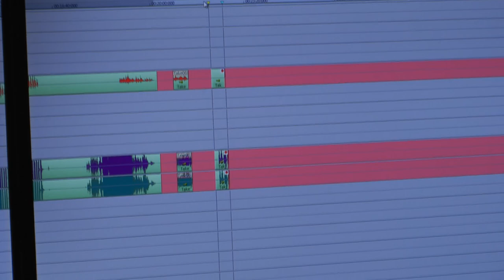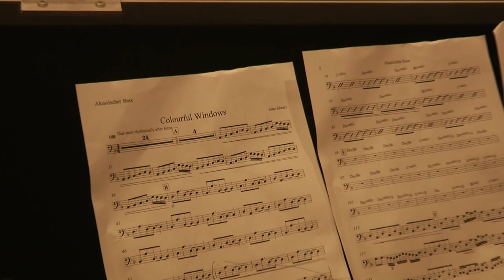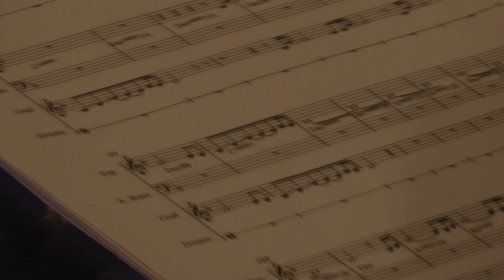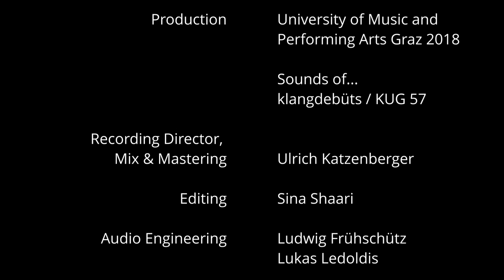Colourful Windows: Sina Shaari, Gerhard Ornig, Vasilis Koutsonanos & David Dresler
Colourful Windows

Sina Shaari: Oud, Composition
Gerhard Ornig: Trumpet
Vasilis Koutsonanos: Bass
David Dresler: Drums

Production: University of Music and Performing Arts Graz 2018

Sounds of... | Klangdebüts | KUG 57

Recording Director, Mix & Mastering: Ulrich Katzenberger

Editing: Sina Shaari

Audio Engineering: Ludwig Frühschütz & Lukas Ledoldis

Video Recordings:
Thorsten Schwarz
Institute 13 KUG
Coverr
Pexels
Pixabay

Video Live Concert @ Theater im Palais: Thorsten Schwarz

Video "Colourful Windows": Sina Shaari

Recorded @ the Music studio of the University of Music and Performing Arts Graz / May 2018

Special Thanks to:

University of Music and Performing Arts Graz
Kendra Stepputat
Elisabeth Aman
Thorsten Schwarz
Ulrich Katzenberger